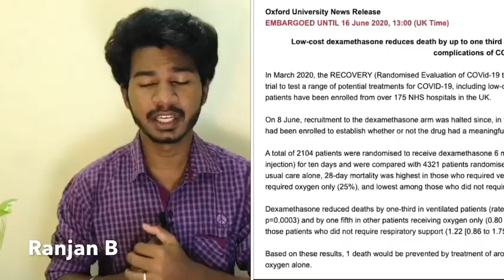Dexamethosone for Corona in Tamil | Ranjan B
Dexamethasone, a cheap and widely used steroid, become the first life saving drug shown to be able to save lives among COVID-19 patients in what scientists hailed as a 'major breakthrough'
The steroid dexamethasone can save one life for every eight patients treated for Covid-19, one of the leaders of the Oxford University study said at a UK government briefing.